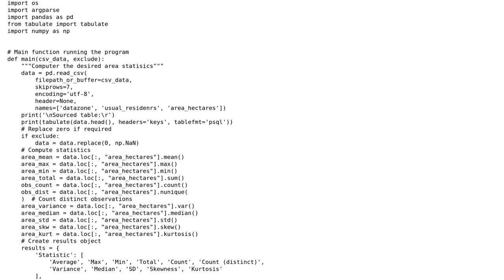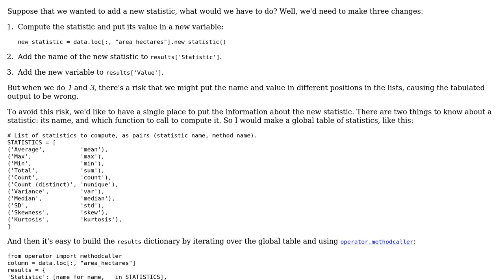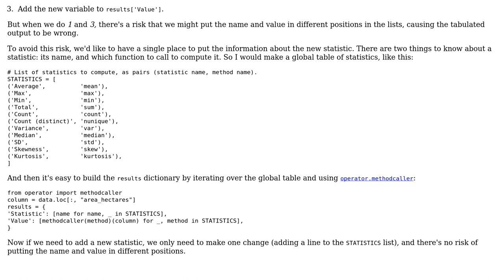Code Review: Python program computing some statistics on Scottish geographic areas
With thanks & praise to God, and with thanks to the many people who have made this project possible! | Content (except music & images) licensed under CC BY-SA | Music | Images & others | With thanks to user Konrad user Gareth Rees and the Stack Exchange Network Trademarks are property of their respective owners. You are responsible for your own actions.